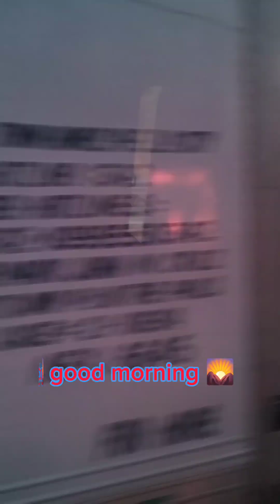March 20, 2024